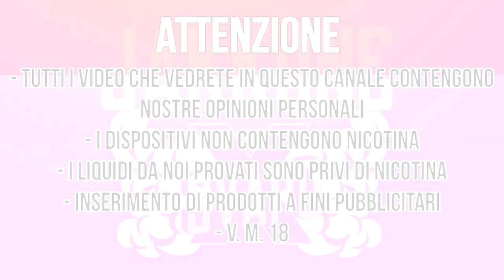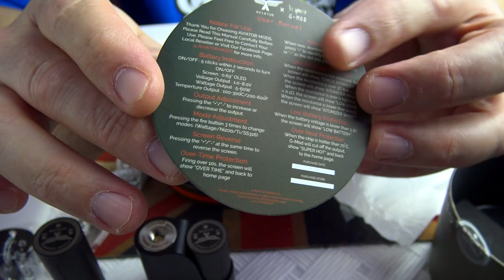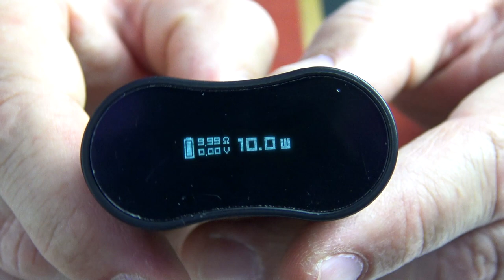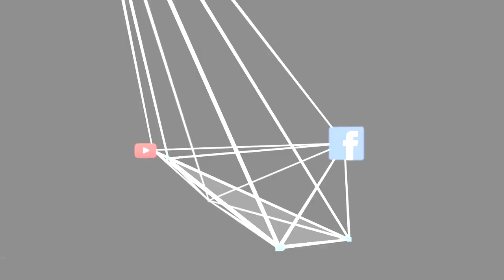G-mod by Aviator Mods in collaborazione con Vapher